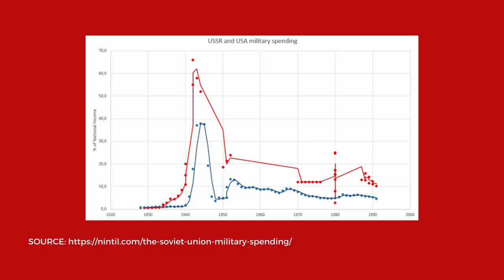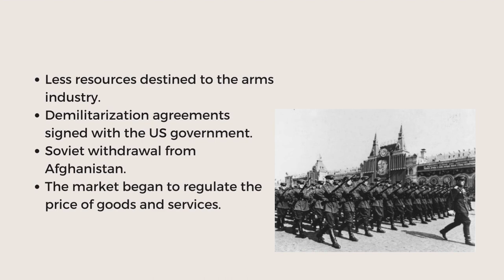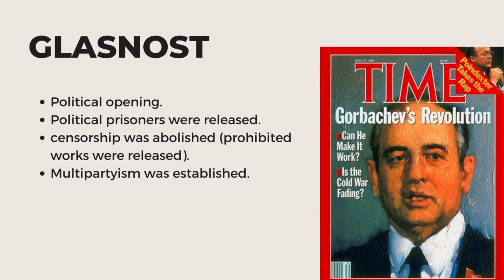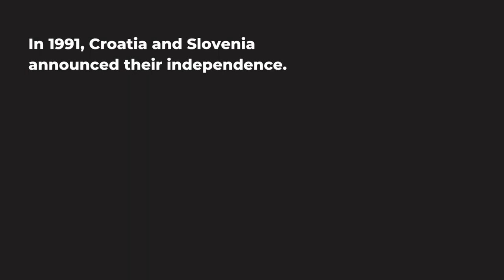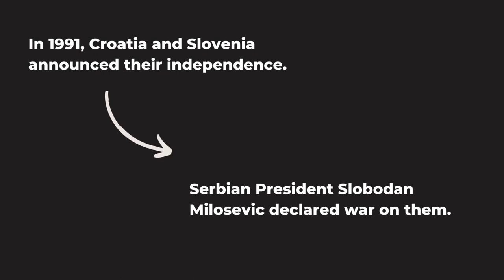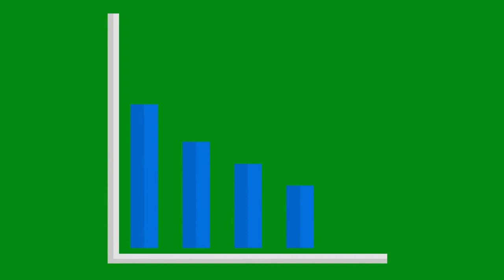Communist Bloc's Collapse: What Happened?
Between the end of World War II and the beginning of the 1980s, the Soviet Union polarized the dispute for world hegemony with the United States.

During this period, the Soviet government guaranteed to provide basic rights to the population (such as access to education and health care), and promoted industrialization and scientific research.

From the 1970s onwards, however, this highly bureaucratized society with a nationalized economy began to show signs of exhaustion.

One of the reasons for this weakening was the bureaucracy's control of the economy, with targets for all productive sectors.

In this way, the Soviet government established what factories should produce and in what quantity, where raw materials should be purchased, what the final price of the products would be, the wages of workers, etc.

As there was no competition, manufacturers were not concerned with improving the quality of goods or offering a wide variety of consumer goods.

Thus, in the 1970s, Soviet industries did not keep up with the technological improvement of developed capitalist countries in areas such as information technology, microelectronics, biotechnology, and telecommunications.

During times of the Cold War, the USSR preferred to allocate more resources to the expansion of the war industry, to face the United States.

All these factors added together to put the Soviet economy on the brink of collapse.

Unable to meet production targets set by the government, the factories had false statistics.

Thus, while official data showed advances in the production of goods, stores and markets were often empty, even without basic products such as wheat flour or soap.

The crisis also affected basic industries, which proved to be outdated and inefficient.

In the countryside, agricultural crops did not guarantee the population's livelihood, which led the government to import food.

In addition, there was widespread corruption in the government and in the Communist Party, the only one authorized to operate.

The huge expenditures to keep troops in Afghanistan also contributed to the crisis.

The Soviets would see economic, political, and social transformations with the rise of Mikhail Gorbachev to power in 1985.

He proposed a plan known as perestroika (restructuring), with the aim of decentralizing the economy and ensuring the resumption of its growth.

The plan started with the cut of resources destined to the arms industry and with some demilitarization agreements signed with the US government.

It was also decided to withdraw Soviet troops from Afghanistan in early 1989.

Subsidies to companies were cut, and the market began to regulate the price of goods and services.

Multinationals began to settle in the Soviet Union, the stock exchange was reopened and many private stores began to function.

The Soviets came into contact with global consumer market items such as imported clothing and fast-food restaurant chains.

Political opening, on the other hand, took place through a set of measures known as glasnost (transparency): political prisoners were released, censorship was abolished (prohibited works were released) and multipartyism was established.

About me:
I'm Gabrielle, and I am studying to become a defense analyst. In this channel, I hope to give you a foundation to help you understand International Relations, Security, and Defense topics on a deeper level. That's why we have videos here on theories, concepts, and case studies. ;)